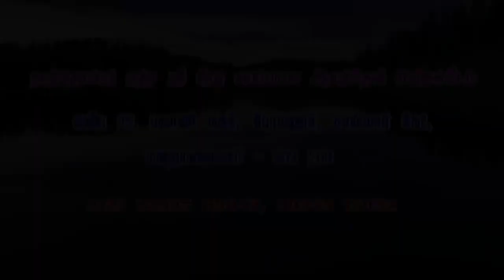Sai Baba Songs | கண்கள் தேடுதே கண்கள் தேடுதே | Song In Tamil | Siddhar Sri Kagapujandar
கண்கள் தேடுதே கண்கள் தேடுதே || song by Siddhar Sri Kagapujandar
 || சீரடி பாபா பாடல்
special thanks and regards to our guru ji
           song by
 Siddhar Sri Kagapujandar Dharmalinga swamigal..
நம் மதம் சாய் மதம்
சாய் தாயின் மடியில் குழந்தைகளாய் நாம் ஒன்று கூடுவோம்.
Chennai-603209.
 "Kalimathaji Amma Arulvakku"
Thursday and Sunday only
 For Appointment
Call ON Wednesday 4pm to 6pm Saturday 4pm to 6pm.
Thaan Thondri Rudra Sri Shiradi Sai Baba Ayur Devi Rishigal Peetam
Chennai-603209.
 Temple Timing
Morning: 7Am to 12.30pm
 Lunch Time: 1pm to 4pm temple closed
 Evening: 4.05pm to 8.30pm (Monday, Tuesday, Wednesday, Friday, Saturday)
Government holidays, Thursday & Sunday Timing: 7Am To 9Pm (Temple Full Day Open)
தாந்தோன்றி ருத்ர ஸ்ரீ சீரடி சாய்பாபா ஆயுர்தேவி ரிஷிகல் பீடம்
பவானி நகர், சாமியார் இரயில்வே கேட்,
 மறைமலை நகர், pincode-603209.
கோவில் நேரம்: காலை 7.00 மணி முதல் மதியம் 1.00 மணி வரை
 மாலை 4.00 மணி முதல் இரவு 9.00 மணி வரை 1.00 முதல் 4.00 வரை நடை சாத்தப்பட்டிருக்கும்.
இது திங்கள், செவ்வாய், புதன், வெள்ளி, சனி கிழமைகளில் மட்டுமே கடைபிடிக்கப்படுகிறது. வியாழன், ஞாயிறு, விசேஷ நாட்கள் மற்றும் அரசு விடுமுறை நாட்களில் கோவில் முழுநேரம் திறக்கப்பட்டிருக்கும்...